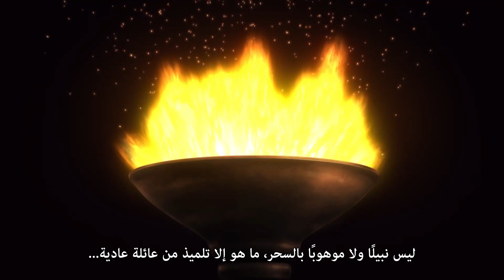The Iceblade Sorcerer Shall Rule the World | العرض الرسمي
ـــــــــــــــــــــــــ